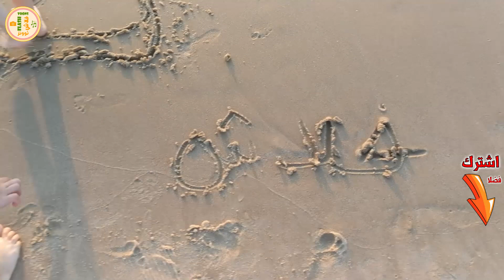نزهة أطفال فلاش توونز إلى البحر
حيث استمتع الأطفال في هذه الرحلة الترفيهية إما بالكتابة على رمال البحر أو بتحريك الألعاب على الرمل. كتبت دانة على الرمل "فلاش تونز" بينما كانت تسابق الموج، و لعب فارس بألعاب الحيوانات على الرمل، وغرس علم فلسطين في الرمل.
كانت أجواء فرحتهما بادية بجمالها العفوي الذي تكسوه براءة الطفولة. واستمرا باللعب حتى بدت أطياف الشمس  تغرق في البحر.